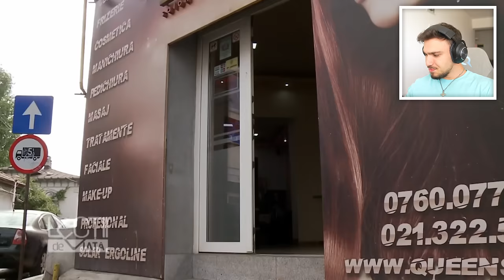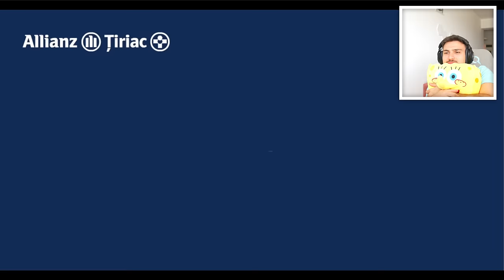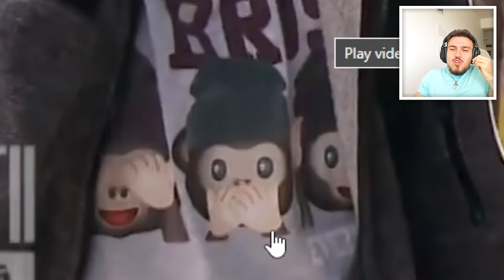IUBITUL ARAB MILIONAR! - LECȚII DE VIAȚĂ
👇🏻Bagi un follow și aici?